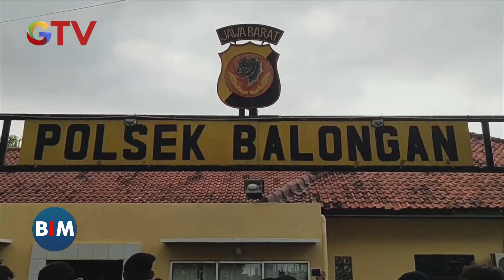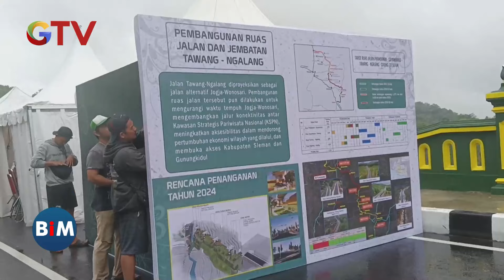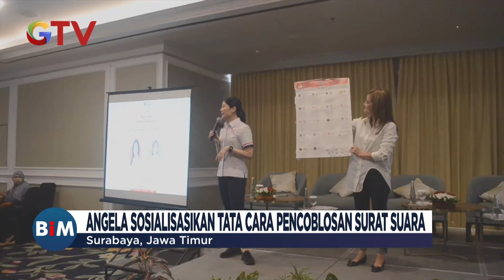[FULL] Buletin iNews Malam 18 Januari 2024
Saksikan info berita terkini di:
Buletin iNews Pagi: Senin – Jumat Pukul 03.45 WIB
Buletin iNews Siang: Setiap Hari Pukul 10.30 WIB
Buletin iNews Malam: Senin – Jumat 01.00 WIB
Buletin iNews: Senin – Jumat 12.00 | 14.00 | 00.00